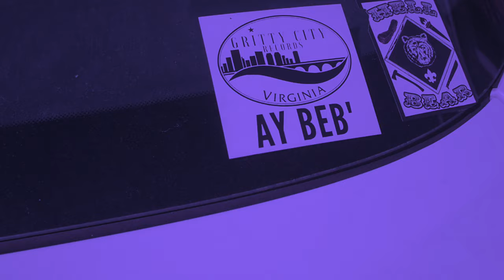Ben FM & Imagination Society INDIGO LANTERN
featuring Robert Stubbs, Spark Vader, Martin Reamy, & Tristan Brennis